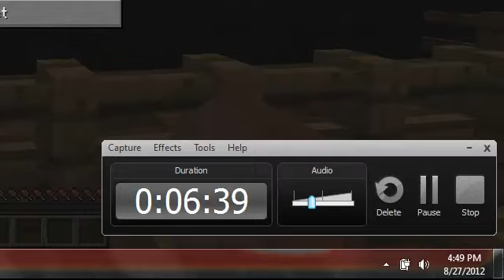MINECRAFT!!! HUNGER GAMES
hi guys i made a hunger games video the ip is       mc.overzealousgamerscom